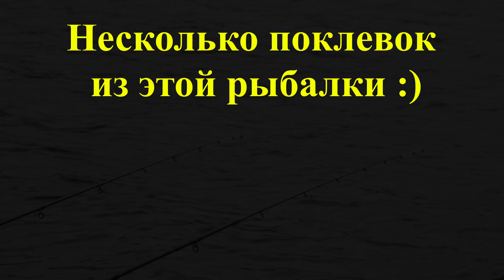Много рыбы! Поклевки одна за другой! Фидер и донка на Суходольском озере! A lot of fish! Feeder!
Всем привет! Рыба начинает хорошо ловиться после долгой жары! :) Озеро Суходольское подарило мне массу положительных эмоций и рыбу!

При съемке использовались:
экшн камера Sony AS300
фотокамера Nikon D5200
микрофон FIFINE
Монтаж с помощью программы Movavi Video Suite 20.2

Приветствую всех! Меня зовут Андрей Гой, на моем канале я буду выкладывать видео о своих увлечениях: фотографии, рыбалке, путешествиях, о моих машинах, а также о разных мелочах, которые разнообразят нашу жизнь! Присоединяйтесь!
Приветствую обсуждение и аргументированные дизлайки, всегда готов прислушаться к дельным советам! Спасибо за внимание и уделенное мне время!